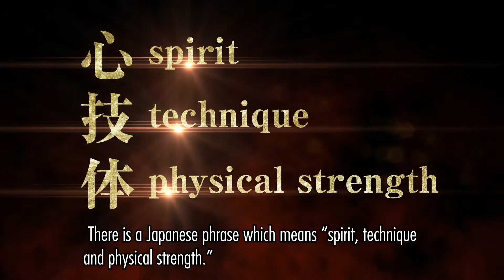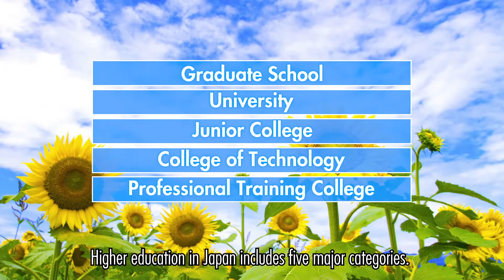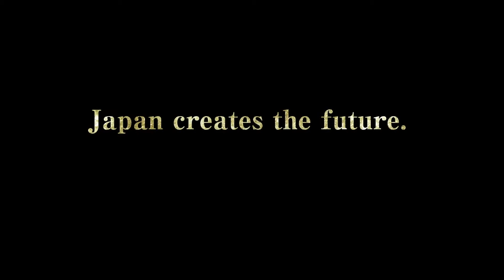Studer i Japan 3/4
Har du lyst til å studere i japan?